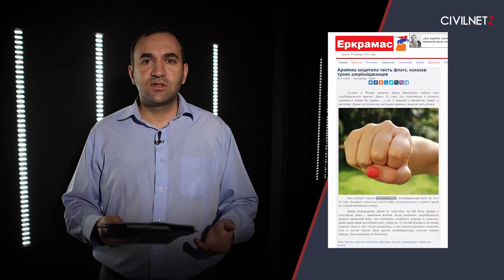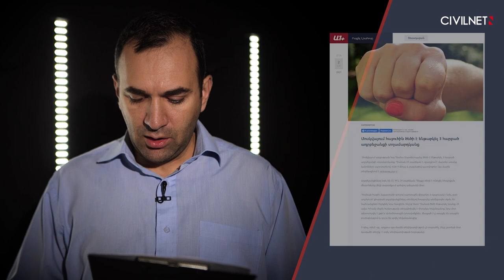«Ադրբեջանցիներին ծեծած» մոսկվաբնակ Դիանա Մարտիրոսյանի պատմության ճիշտն ու սխալը․ «Շաբաթվա ֆեյքերը»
«Շաբաթվաֆեյքերը» հաղորդաշարի հերթական թողարկումն անդրադարձել է Մոսկվայում երեք ադրբեջանցիների հետ մարտի բռնված Դիանա Մարտիրոսյանի մասին պատմությանը։